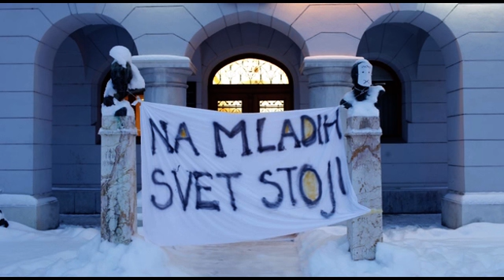„Kronist Novega mesta"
NOVO MESTO - Kako je danes zapisana kronika Novega mesta in okolice? Tudi s pomočjo fotografskega arhiva, čeprav ta ni sistematično urejen. Nekaj ga ima Dolenjski muzej, nekaj knjižnica, mediji in ostali. Da bi bile podobe zdajšnjih dogodkov dostopne širši javnosti danes in tudi v prihodnje, bodo poskrbeli s pomočjo projekta Dolenjski kronist oziroma Kronist Novega mesta.